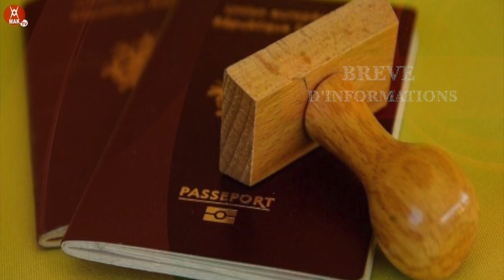APRÈS LES DÉPUTÉ DE BBY,UNE AUTRE BANDE DE TRAFIQUANT DE VISÉ DÉMANTELÉ;MAUVAISE NOUVELLE POUR SONKO